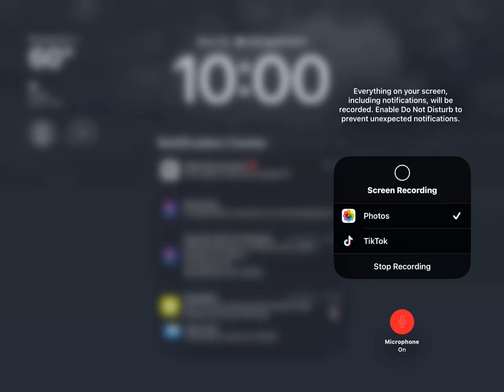September 24, 2023